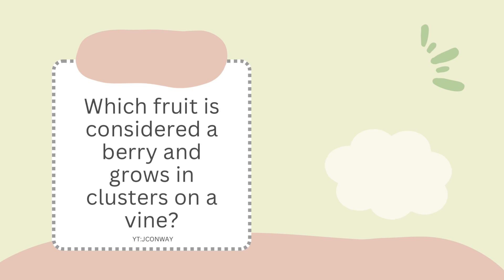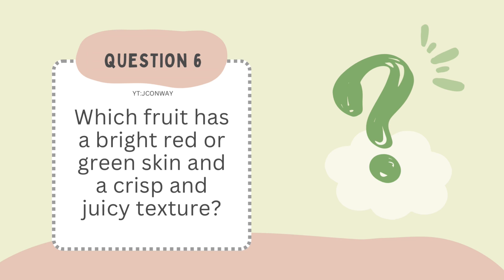Nutrition Trivia Game